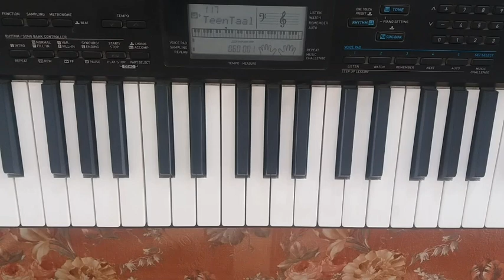Bhajman nis din-Raag Bhimplasi-Parichay